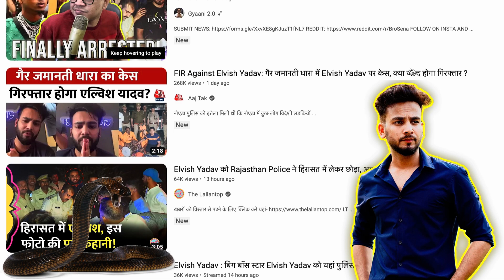Akansha Puri Reaction On Elvish Yadav Snake Case😡 !! Indian Media Exposed Elvish Yadav Arrest News